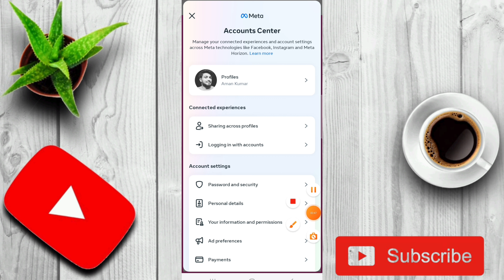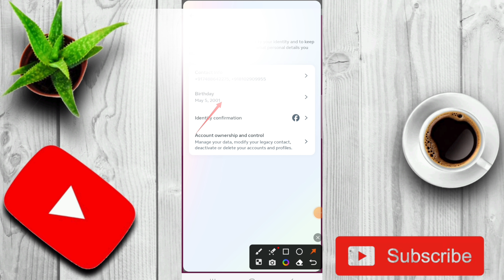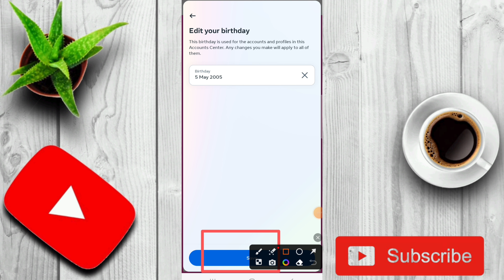facebook date of birth change